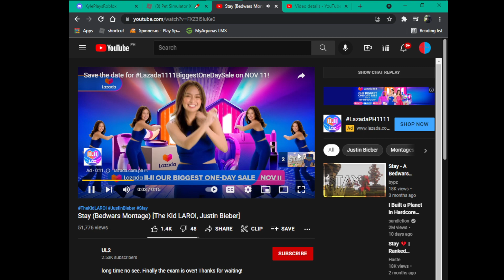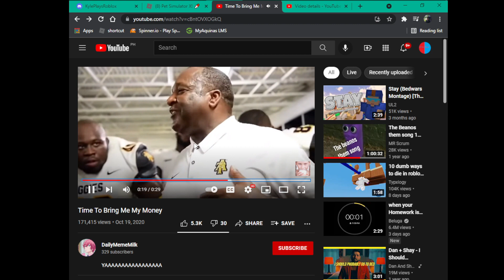me when i got ghoul horse